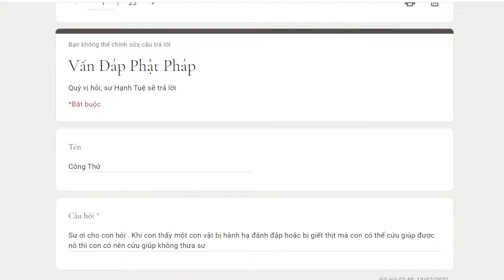788. Thấy con vật bị hành hạ, giết thịt thì có nên cứu không?